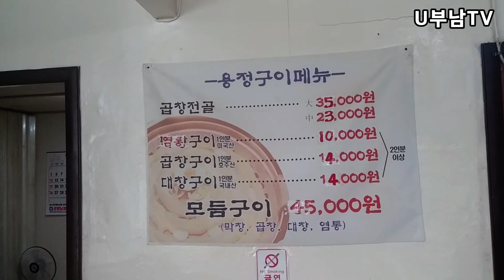[맛집탐방] 평택 서정리 시장에 위치한 가성비 곱창전골 / 용정 해장국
[부남아재]

🔍 용정 해장국

📜 가성비 위주의 지역 맛집
     곱창 전골, 구이류와 더불어 해장국이 유명한 노포

      주소 : 경기 평택시 서정역로19번길 12
      휴뮤, 브레이크타임 : 없음

해장국 5000원

내장탕 7000원

간, 천엽 5000원

돼지껍데기 5000원

닭똥집 10000원

소 등골 10000원

내장수육 10000원

염통구이 10000원

곱창구이 14000원

대창구이 14000원

모듬구이 45000원

곱창전골 (중) 23000원

🎬 부남아재 선호하는 반찬 만들기

📌  후원문의  📌

✅부남아재는 특정 업체로 부터
    정중히 거부합니다

🔔 알람설정은 업로드 된 영상을  빠르게 시청 하실 수 있습니다.

✅여러분께서 공유 및 추천하고 싶은곳은

📜 마지막으로 부남아재는
      우리나라의 올바른 역사를 알리기 위해
      노력하는 반크를 지원합니다